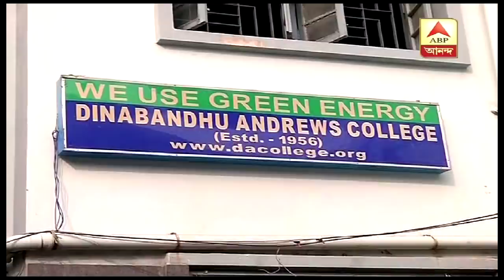টিএমসিপির গোষ্ঠীদ্বন্দ্বে ফের উত্তপ্ত অ্যান্ড্রুজ কলেজ | ABP Ananda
TMC factional feud creates ruckus at Dinabandhu Andrews College.